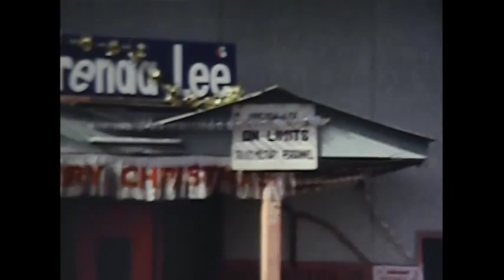1967 Scenes from Thailand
Lee Tong was serving with the U.S. Air Force at Utapao Air Base during
the Viet Nam conflict. He bought an 8mm movie camera and took amateur
movies. In 2015, those old films were converted, and his wife Marianne
subsequently produced a short movie which includes music and a few
other elements.